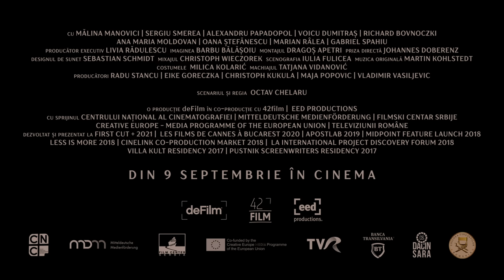BALAUR | Trailer Oficial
Din 1 iulie pe HBO MAX!

Ecaterina, profesoară de religie și soția preotului din oraș, începe o relație amoroasă cu Iuliu, un elev de 16 ani cu un trecut tumultuos. Inspirat din fapte reale, Balaur urmărește povestea Ecaterinei care, în încercarea de a-l ține pe iubitul ei mai tânăr sub control, ajunge să-și piardă ea însăși controlul pe parcurs.

scenariul și regia: Octav CHELARU

produs de: deFilm, în co-producție cu 42Film și EED Productions
producător: Radu STANCU
co-producători: Eike GORECZKA, Christoph KUKULA, Maja POPOVIC, Vladimir VASILJEVIC

Producător executiv: Livia RĂDULESCU
Director de imagine: Barbu BĂLĂȘOIU
Editor: Dragoș APETRI
Coloana sonoră originală: Martin KOHLSTEDT​​
Scenografie: Iulia FULICEA
Sound design: Sebastian SCHMIDT
Priza directă: Johannes DOBERENZ
Costume: Milica KOLARIĆ
Machiaj: Tatjana VIDANOVIĆ

Cu: Mălina MANOVICI, Alexandru PAPADOPOL, Sergiu SMEREA, Voicu DUMITRAȘ, Richard BOVNOCZKI, Ana Maria MOLDOVAN, Oana ȘTEFĂNESCU, Marian RÂLEA, Gabriel SPAHIU, Codrina PĂTRU, Ilinca HĂRNUȚ, Ilinca NEACȘU, Tiberiu ENACHE, Gabi ANTON, Octavian COSTIN, Kostas MINCU